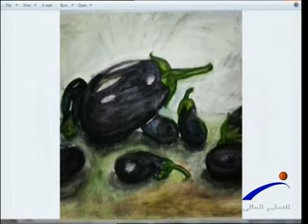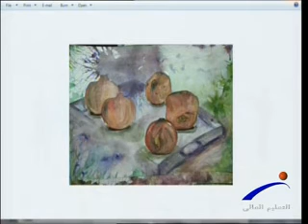شباب وآراء - الشباب بين الدراسة والهواية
قناة النيل للتعليم العالى " برنامج شباب وآراء " الشباب بين الدراسة والهواية ، إعداد / علاء الديدي & أحمد فوزى ، تقديم / هبه حمزه ، إخراج / مروه صبحى ,,, ضيفا الحلقه : أ / وعد ناصر .. كلية التربيه الفنيه ج.حلوان & أ / غاده قدرى .. كلية التربيه الفنيه ج.حلوان